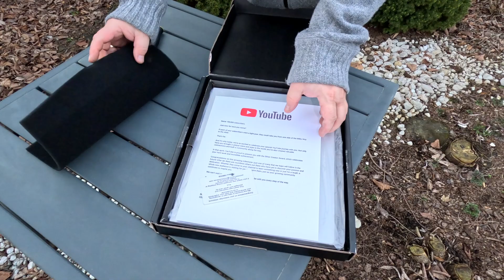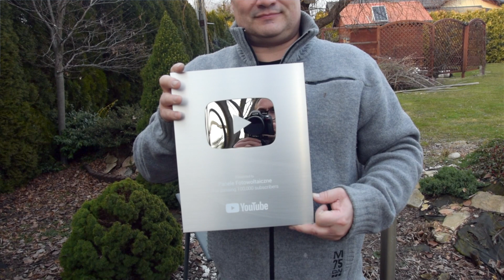Nagroda dla twórcy - co skrywa tajemnicza przesyłka?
Jeszcze raz z całego serca bardzo Wam wszystkim dziękuję.